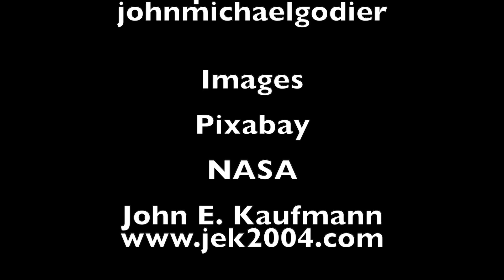How to Give Mars a Magnetic Shield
An exploration of the idea of giving Mars a magnetic shield to compensate for its lack of a magnetic field for colonization.

Papers:

"Feasibility of keeping Mars warm with nanoparticles", Ansari , Kite et al, 2024

"Enabling martian habitability with silica aerogel via the solid-state greenhouse effect" Wordsworth et al, 2019

"A FUTURE MARS ENVIRONMENT FOR SCIENCE AND EXPLORATION" Green et al, 2017